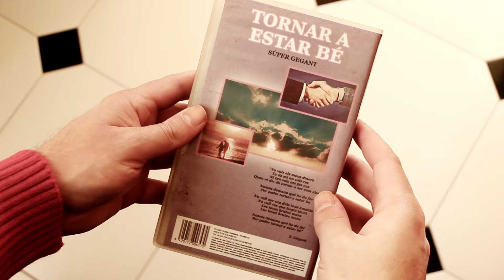Súper Gegant - Tornar a estar bé (videoclip oficial)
Súper Gegant - Tornar a estar bé
Camina i oblida (The Indian Runners 2014)
Vídeoclip realitzat per: Víctor Rubio

TORNAR A ESTAR BÉ

No vols els meus diners
Tu de mi no vols res
Ni tan sols em fas cas
Quan et dic de tornar a ser com abans

Només demano què he de fer
Per poder tornar a estar bé

No vull ser cap dels teus amants
No vull res que hagin tocat
Les teves brutes mans

ESTAR DE NUEVO BIEN

No quieres mi dinero
No quieres nada de mí
Ni siquiera me haces caso
Cuando te digo de volver a estar como antes

Sólo pregunto qué he de hacer
Para volver a estar bien/ Para estar de nuevo bien

No quiero ser ninguno de tus amantes
No quiero nada que hayan tocado
Tus sucias manos
Tus sucias manos